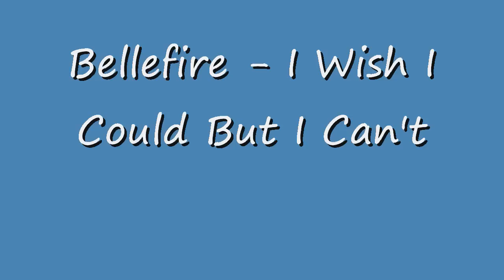Bellefire - I Wish I Could But I Can't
Subscribe for my work :)  i'll put 26 of their 27 songs on youtube, i can't find the song "Get You Out Of My Mind"  so if anyone has it, plz send it to me :)

Album: After the Rain (2001)
   1. "Perfect Bliss"
   2. "I Wish I Could But I Cant"
   3. "Anywhere Anytime"
   4. "Buzzstyle (Find My Way)"
   5. "Surrender"
   6. "Get You Out Of My Mind"
   7. "I Can Make You Fall In Love Again"
   8. "All The Money In The World"
   9. "Don't Let Me Down"
  10. "The Flame"
  11. "If Living Is Without You"
  12. "Each Step That I Take"
  13. "Tell Me Now"
  14. "All I Want Is You"